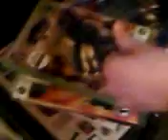Barbies Babys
Barby being the little Sl*t she is... HAS BABIES!